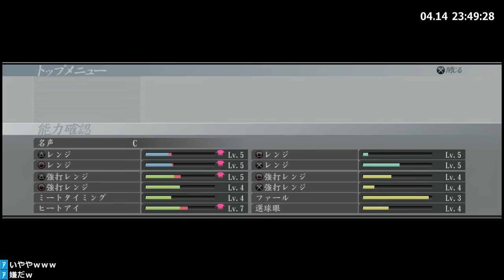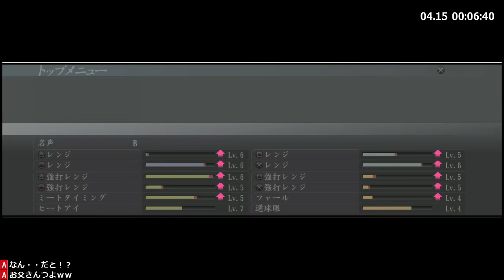#70【実況】龍が如く5 夢、叶えし者【トシゾー】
龍が如く5実況プレイ放送のアーカイブ動画です。
基本的に無編集のぶつ切りですが、一部ムービーなどはカットする場合があります。